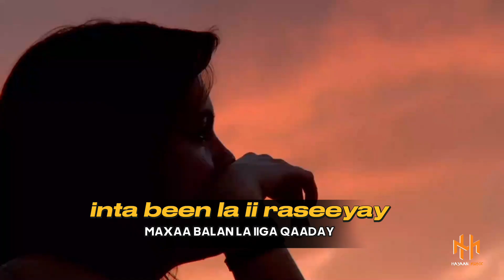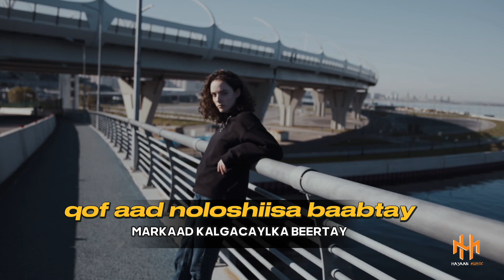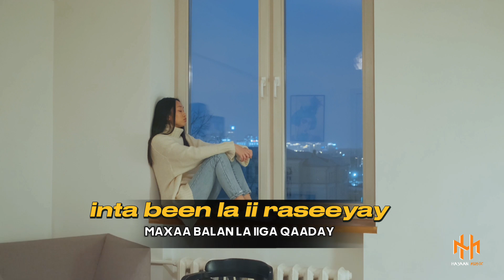RAXMA XASAN | MAXAAD U BLOCK TAY RUUXDA | OFFICAIL VIDEO MUSIC LYRICS 2024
RAXMA XASAN HEES CUSUB
MAXAAD U BLOCK TAY RUUXDA
2024